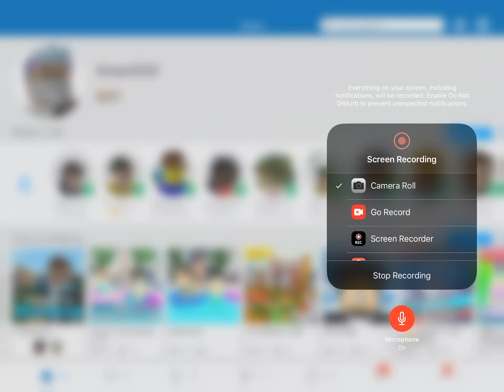WHAT HAPPENED AFTER CAMRON BOYCE DIED IN ROBLOX?!